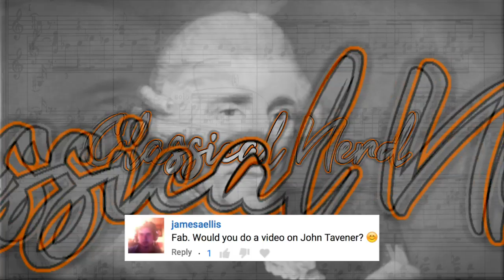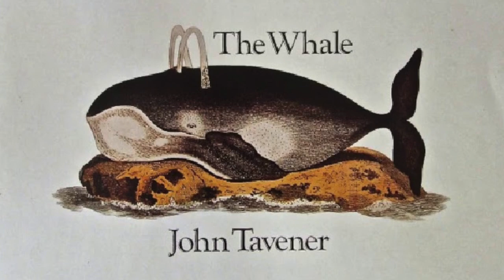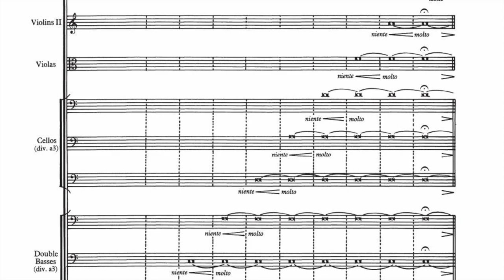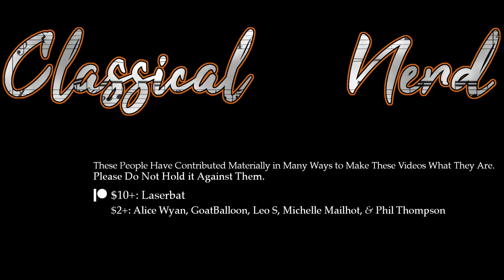Sir John Tavener: England's Holy Minimalist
This was requested by jamesaellis, Beatrix S, Kris Mariasy, classicalmusic26, and Alice Wyan (whose request was doubled for being a patron of the channel; see above).

- John Tavener: The Lamb (1982), performed by the Erebus Ensemble directed by Tom Williams [original upload: BCnYdL_co6Y]
- John Tavener: Hymn to the Mother of God (1985), performed by the Tenebrae Choir directed by Nigel Short [original upload: 7E_rKYkjSC4]
- John Tavener: Mother of God, Here I Stand (2003), performed by the Exultate Singers directed by David Ogden [original upload: EqsMBX9Kxm4]